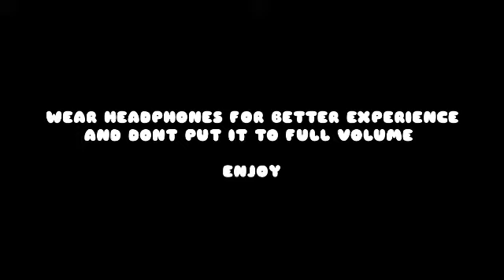TEYEQ DEMONS BASS BOOSTED / ARCLIGHT MUSIC RECORDS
BYE BYE GUYSSS